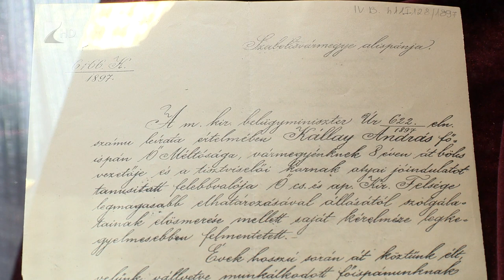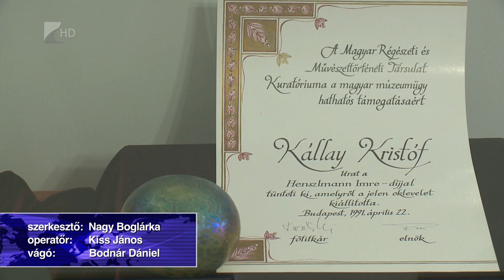Két főispán Szabolcs vármegyéből - Kölcsey Tv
Nyíregyháza aranykorszaka két politikai vezetőjének, Kállay Andrásnak és Kállay Miklósnak az életét ismerhetik meg a látogatók a Nyírvíz palotában. “Régi dolgok, újabb idők” címen nyílt tárlat Kállay András születésének 180. évfordulóján, április kilencedikén Nyíregyházán.   A tárlat részeként egy 1880-as években készült ruhadarabot is bemutatnak, amelyet még Kállay András viselt.